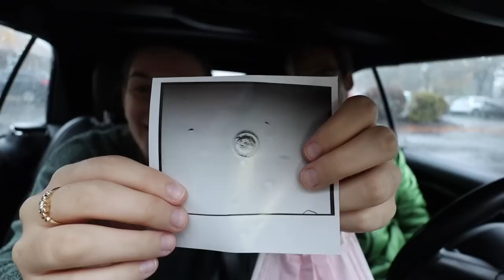OUR IVF EMBRYO TRANSFER DAY VLOG!! | Our First Transfer Experience | 2.5 Years of Infertility